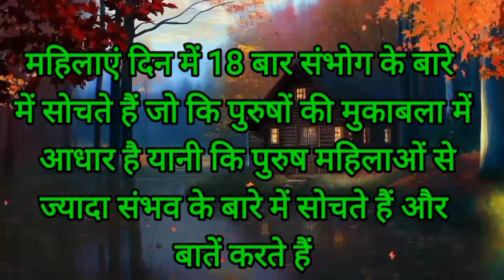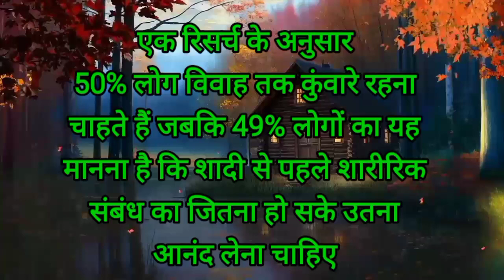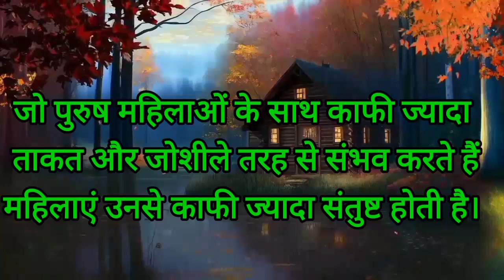Confucinus Famaous Quotes in hindi | Confucinus Quotes Hindi mai| rk Psychology gyan।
नमस्कार दोस्तों कैसे हैं आप सभी लोग आशा करता हूं आप सभी लोग अच्छे ही होंगे तो स्वागत आप सभी का मेरे यूट्यूब चैनल में
amazing psychological facts,girls love facts,intrasting psychological facts,सायरी gulzar shayri, best sayri, love sayri,manovigyan।